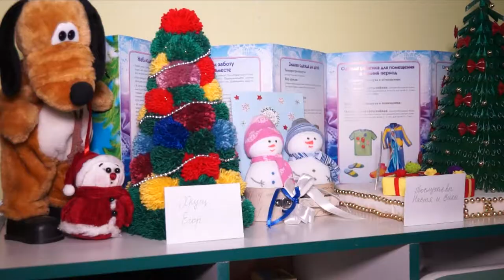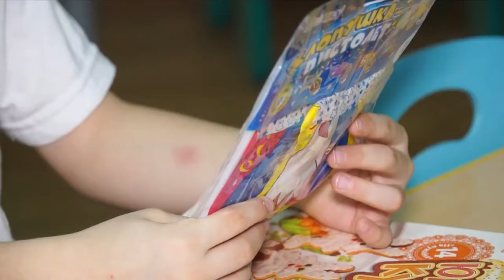Новогодний Утренник 2017 г ДОП Семицветик ГБОУ Школа 2083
В преддверии Нового года в дошкольной образовательной площадке «Семицветик» прошли новогодние музыкально-театрализованные события во всех возрастных группах, погружая воспитанников и их родителей в атмосферу сказки и чудес.
Ребята, одетые в карнавальные костюмы, с удовольствием участвовали в играх и забавах, водили хороводы, танцевали, читали стихи и пели песни, веселились от души. В конце утренника дети получили подарки от Деда Мороза и Снегурочки.